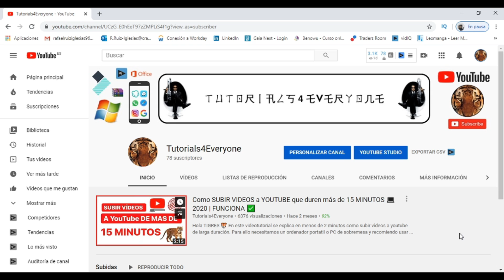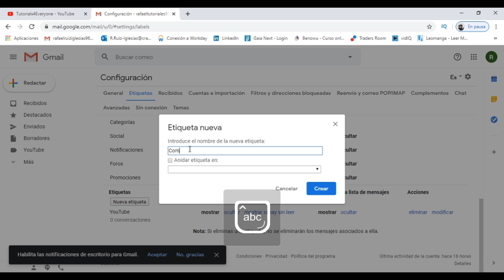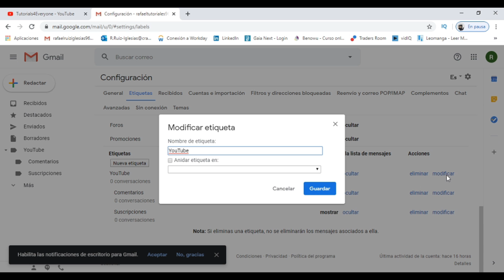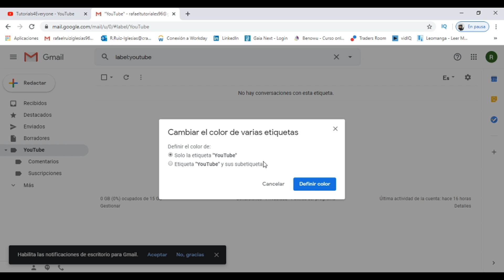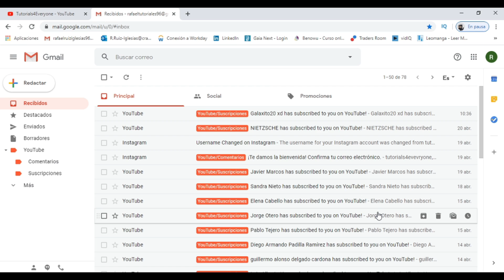Cómo CREAR CARPETAS en GMAIL para ORGANIZAR Correos 2025 📂 ETIQUETAS de GMAIL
En este vídeo os enseño como crear etiquetas y carpetas en el correo Gmail para poder organizar nuestras bandejas de entrada a nuestro gusto!

Como una persona de pequeño negocio confías en el correo electrónico. Tus mensajes contienen peticiones para trabajo, facturas, preguntas de clientes y más. Es natural que quieras pasar una buena porción de tu tiempo trabajando con tus mensajes de email.

Pero algo de ese tiempo que pasas en esos mensajes de email podría ser empleado de mejor manera. ¿Cuántas veces haz buscado en tu bandeja de entrada de Gmail para encontrar un mensaje perdido? ¿Alguna vez has colocado un mensaje de email en la etiqueta equivocada? Tal vez incluso has borrado accidentalmente un mensaje importante. Si desperdicias tiempo lidiando con estas tareas de email, no estás solo.

¿Qué pasaría si pudieras aprender a gastar menos tiempo en tu correo y lograr más al mismo tiempo? Con Gmail, puedes organizar tu bandeja de entrada para ser más eficiente. Puedes mejorar tu bandeja de entrada de manera que puedas encontrar tus mensajes rápidamente. Nunca tendrás que preocuparte de un mensaje perdido otra vez.

Esto nos facilitará la gestión de emails entrantes y salientes de nuestras cuentas. El tutorial va enfocado a todo tipo de usuarios con el fin de facilitar la organización del individuo. En este tutorial, explico cómo organizar tu bandeja de entrada de Gmail para máxima eficiencia. Comenzaré recorriendo algunos conceptos básicos de email como carpetas, etiquetas y pestañas. Después te proporcionaré instrucciones detalladas sobre cómo usar tu bandeja de entrada de Gmail eficientemente usando etiquetas y pestañas.

00:00 Introducción al tutorial para orgnizar GMAIL
00:16 Comienzo del tutorial para creación de carpetas en GMAIL
02:26 Como agregar correos a las carpetas en GMAIL
03:18 Como editar las carpetas en GMAIL

⭐ PALABRAS CLAVE ⭐
gmail
correo gmail
carpetas gmail
etiquetas gmail
organizar gmail

Organiza tu bandeja de entrada de Gmail creando carpetas personalizadas.
Tutorial paso a paso sobre cómo crear carpetas en Gmail para una mejor organización de correos electrónicos.
Aprende a organizar tus correos electrónicos en Gmail con carpetas personalizadas.
Guía detallada sobre cómo crear y gestionar carpetas en Gmail para una mejor gestión de correos.
Cómo mantener tu bandeja de entrada ordenada con carpetas personalizadas en Gmail.
Pasos sencillos para organizar tus correos electrónicos en Gmail mediante la creación de carpetas.
Tutorial sobre cómo utilizar carpetas en Gmail para clasificar y organizar tus mensajes.
Optimiza tu experiencia de correo electrónico en Gmail con la creación de carpetas para una mejor organización.
Cómo gestionar eficazmente tus correos electrónicos en Gmail utilizando carpetas para clasificarlos.
Aprende a organizar tus correos electrónicos de forma eficiente en Gmail con la creación de carpetas.
Tutorial práctico sobre cómo crear y utilizar carpetas en Gmail para una gestión de correo más eficiente.
Guía paso a paso para crear carpetas en Gmail y organizar tus correos electrónicos de manera efectiva.
Cómo mantener tus mensajes de correo electrónico ordenados y accesibles en Gmail con carpetas personalizadas.
Pasos simples para mejorar la organización de tus correos electrónicos en Gmail mediante la creación de carpetas.
Tutorial sobre cómo usar carpetas en Gmail para organizar tus mensajes de correo de forma eficiente.
Aprende a estructurar tu bandeja de entrada en Gmail mediante la creación de carpetas para diferentes categorías de correos.